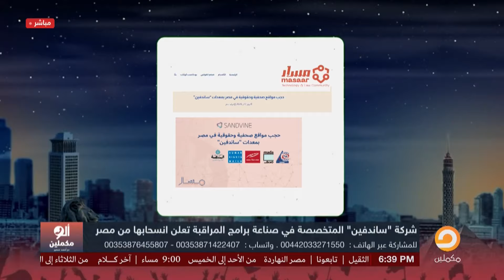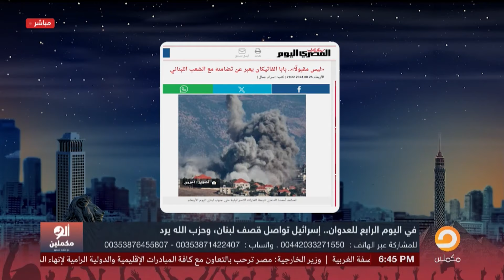رئيس أركان الجيش الإسرائيلـ ـ ـي لجنوده.. استعدوا لدخول لبنان!